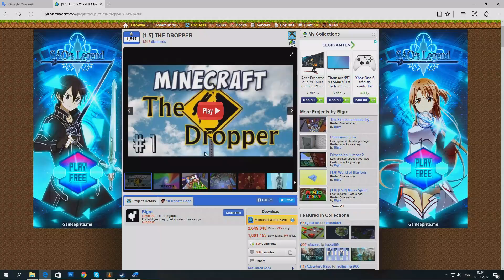Anmeldelser Af Minecraft Maps Ep 1 (Dropper)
venner i video

MrECrafter
MrElitedk
The Killer 81
Cookie
TreGangeRød
Mrandres

Magix music maker 2014 plus (Editer software til pc)